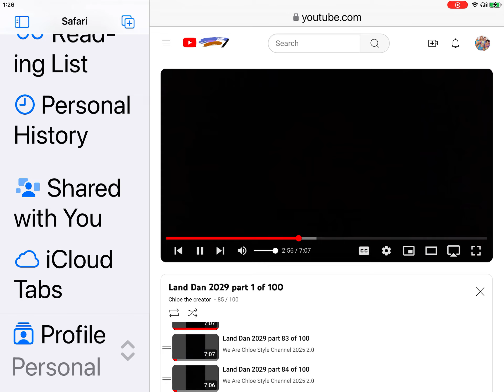Break It Down Segment 493